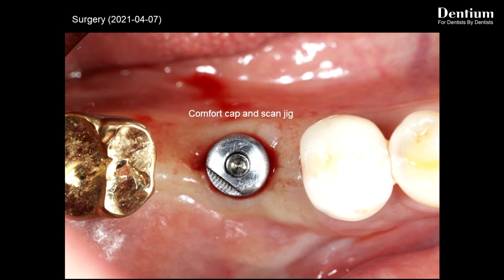Bright CT radiographic image